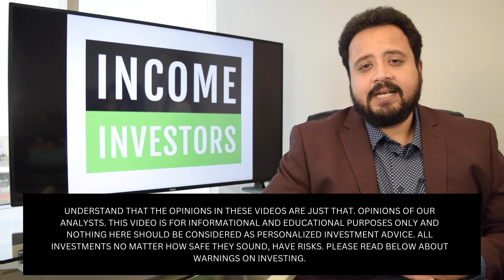Corporate Insiders Plow Into This 7.4% Dividend Yielding Oil & Gas Stock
📈 In today's video, Moe Zulfiqar and John Whitefoot discuss the dividend of the stock of Antero Midstream Corporation (NYSE:AM).

Our mission at Income Investors is to deliver timely financial news and information to dividend investors. Our goal is to help our viewers and readers earn higher yields and returns from their portfolios.

Our philosophy:

We believe in simple. We believe in safe and boring! Sure, investors adore great startups and biotech plays. But over the long term, the best stocks tend to be simple businesses that produce steady profits that these businesses pay out to their shareholders in the form of dividends.

We believe in dividends. Many studies have shown dividend stocks beat the market over the long haul. After all, what could be a better sign of a solid business than writing a check to shareholders?

We believe in the future. Over the past century, American incomes have grown sevenfold. Think about everything that has happened during that time: the Great Depression…two world wars…asset bubbles…stock market crashes…and the list goes on. Yet through it all, our standard of living has marched higher. For 240 years, it has been a mistake to be betting against America. We believe in the future.

📌 Timestamps:
0:00 - Introduction
0:31 - Income Alternatives
0:58 - Antero Midstream Corp
1:30 - Financially
2:02 - Profitability
3:14 - AM Dividend
3:53 - Conclusion